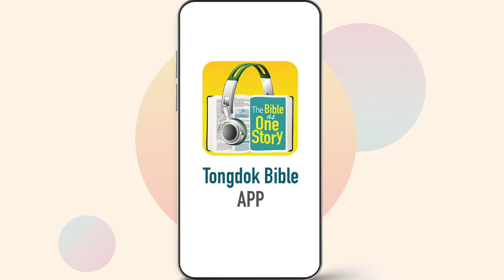Tongdok Bible | Day 251 | Ezekiel 25-28 | The fall of Tyre | Dr.Byoungho Zoh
The fall of Tyre
The arrogant countries who believed that they controlled everything with their own power eventually disappeared into history.